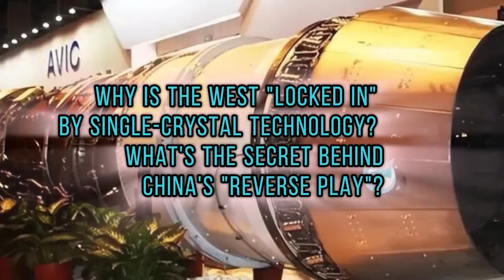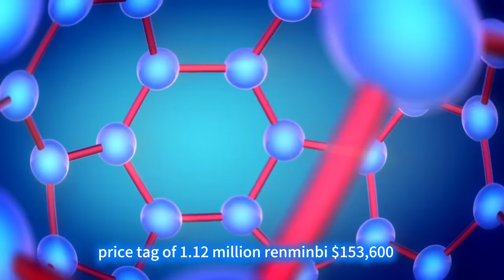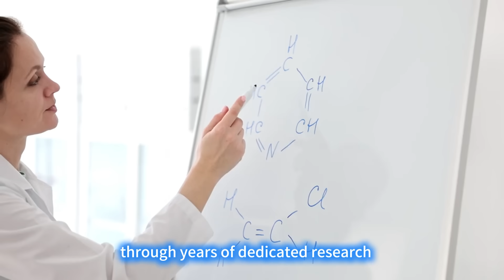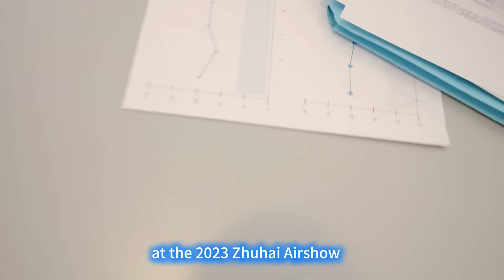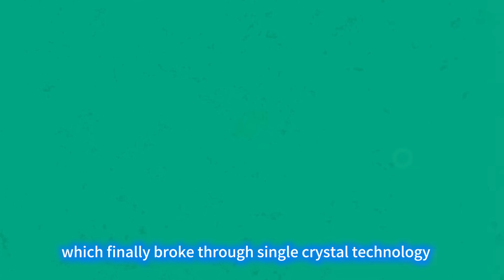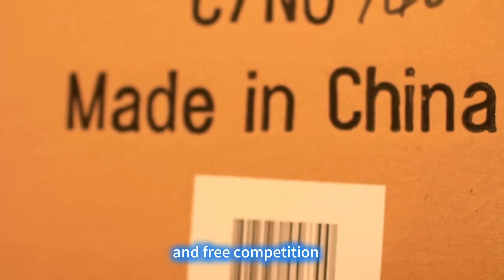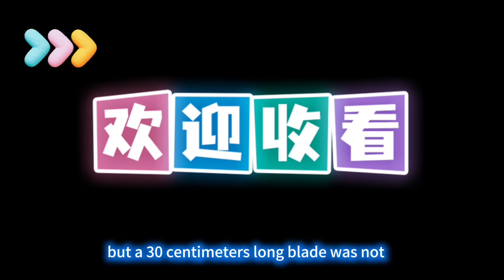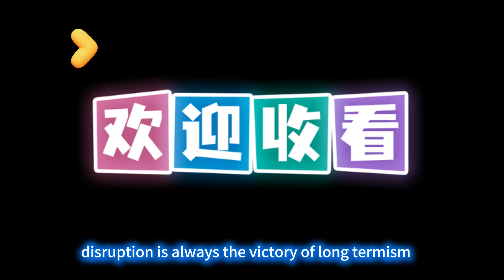What's the Secret Behind China's “Reverse Play”？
Why is the West "Locked In" by Single-Crystal Technology?
The turbine blade, the "heart" of the aero-engine that the US and Russia have monopolized for half a century, has been surprisingly manufactured by China using "glass"! Even more astonishing, this component's high-temperature resistance is on par with the West's prohibitively expensive single-crystal blades, but its cost has been slashed to one-quarter. It is already in mass production! How did China achieve this feat that even NASA dared not attempt?
In reality, this "glass" isn't true glass; it's a metallic lump called "amorphous alloy" (or bulk metallic glass, BMG). You can think of traditional single-crystal blades as meticulously stacked "atomic brick buildings," where every brick must be perfectly aligned, making them costly and fragile. China's new material is an "atomic stew, frozen solid," which appears disordered but is ten times stronger than the brick structure. It's like unbreakable tempered glass but with the toughness of metal.
In the competitive arena of core aero-engine components, Chinese engineers are writing a stunning story of reverse engineering. Using traditional single-crystal technology, it takes the West a grueling 90 days of precision forging and repeated debugging to produce a single aero-engine blade, and even with such a high time investment, the yield rate maxes out at only 85%. China's independently developed amorphous alloy blade technology is a disruptive breakthrough—utilizing a proprietary rapid-forming process, the production line can stably output dozens of high-performance blades daily, boosting efficiency nearly a hundredfold.
In terms of extreme performance metrics, the amorphous blade shows a crushing advantage: under normal conditions, it maintains structural integrity in the inferno of 1100∘C heat, far exceeding the heat resistance standards of Western equivalents. Lab data even suggests its ultimate temperature tolerance can reach 1500∘C, a figure that surpasses the boasted blade performance of the Russian PD-14 engine. What's more amazing is that the manufacturing cost for this "Chinese blade," which embodies cutting-edge technology, is only 100,000 RMB ($13,700), less than one-tenth of the imported product’s price tag of 1.12 million RMB ($153,600). This technological storm, created by China, has not only reshaped the cost structure of the aero-engine industry but has also proven the strength of "Intelligent Manufacturing in China": in the crucial core technology race, China is transforming from a follower into a leader.
Now, let's explore: Why is the West "locked in" by single-crystal technology? What's the secret behind China's "reverse play"? Is the global aviation industry on the verge of a massive shift?